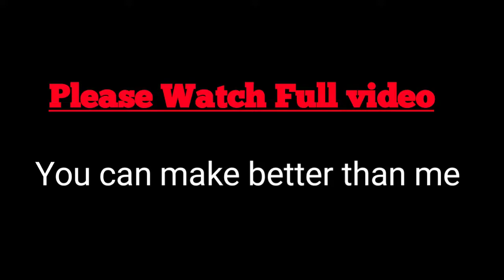How to make Tajiri in wrestling Empire Version 1.3.5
Brothers 👑 special